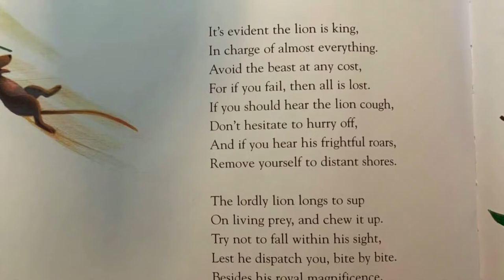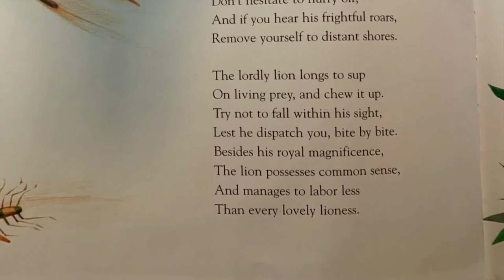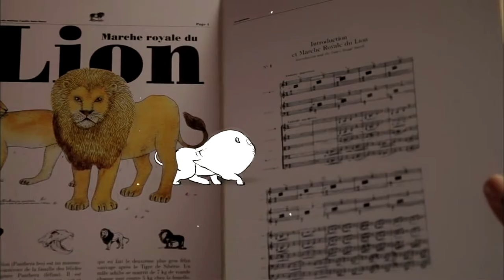The Lion Listening Lesson